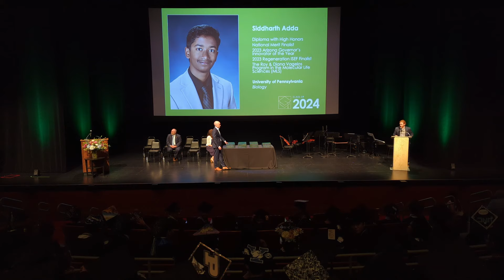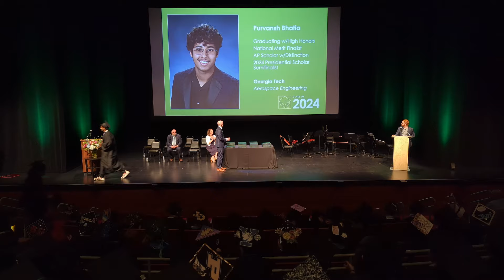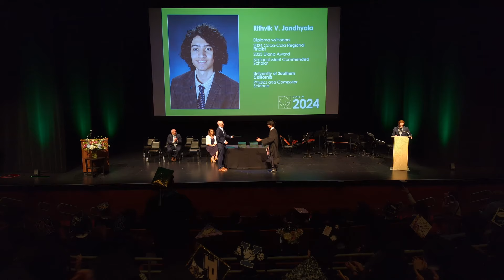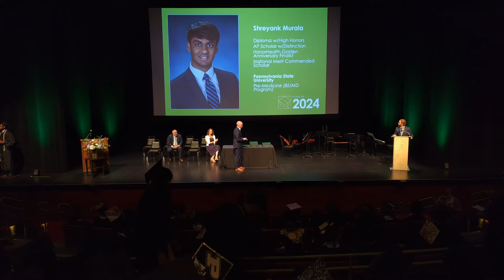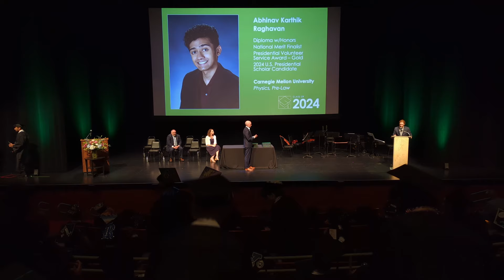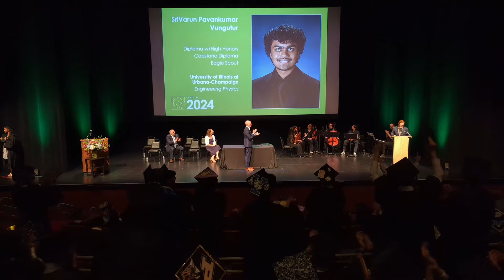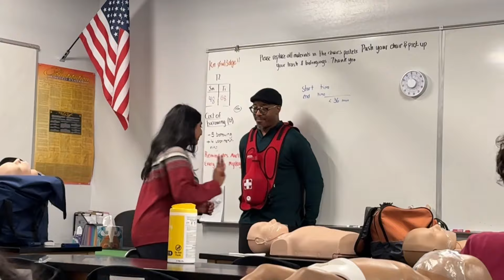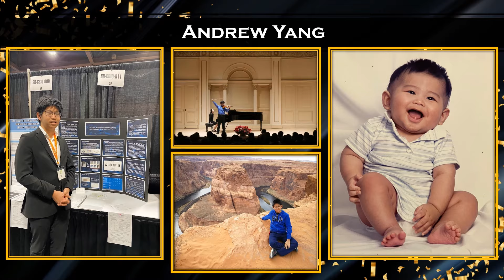Class of 2024 Commencement - BASIS Scottsdale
The official video of the BASIS Scottsdale Commencement for the Class of 2024.

All music performed live by the BASIS Scottsdale Orchestra.

Chapters:
0:00 - Senior Processional
2:45 - Welcome Address by Mr. Tyler Garvey, Head of School
6:57 - Faculty Address by Mr. Alex Covalciuc
19:15 - Student Address by Viraj Amin
25:25 - Student Address by Stephanie Lobodănescu
31:18 - Awarding of the BASIS Educational Ventures Scholarship by Mr. Ryan Worthington, College Counselor
34:38 - Salutatory Address by Marco Opeña
39:13 - Valedictory Address by Georgia Bukata
45:15 - Presentation of Diploma Recipients by Mr. Ryan Worthington
1:06:57 - Senior Video Introduction by Mr. Tyler Garvey
1:07:23 - Senior Video by Neha Kanjamala
1:11:27 - Awarding of Diplomas & Presentation of the Class of 2024 by Mr. Tyler Garvey
1:11:51 - Recessional by the BASIS Scottsdale Orchestra
1:12:04 - Senior Montage

Edited by Eric Podol
Filmed by Daniel Williams, Sriyuth Kesiraju, Eric Podol, and Ricky Jandhyala